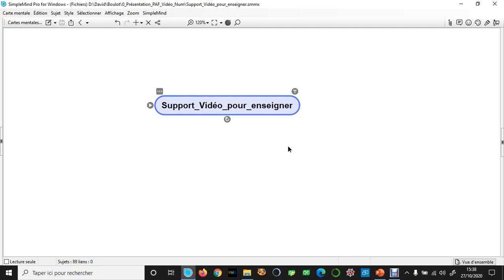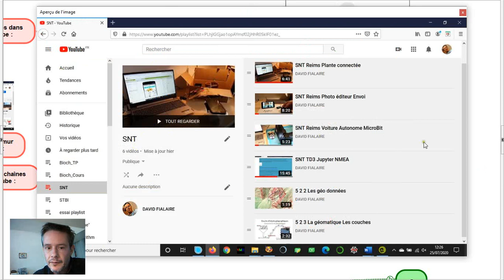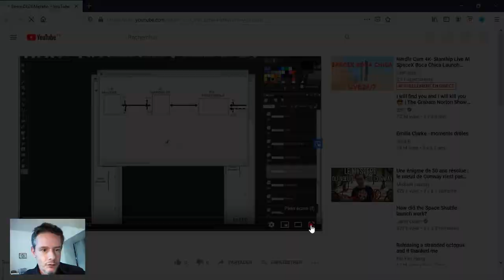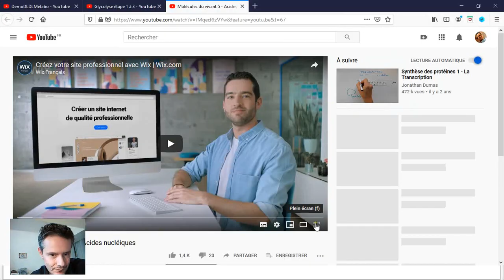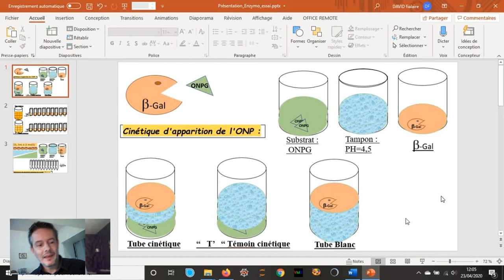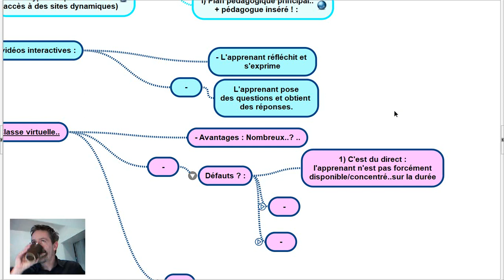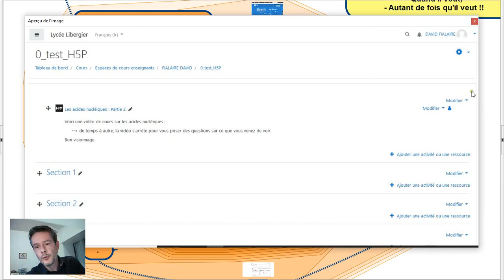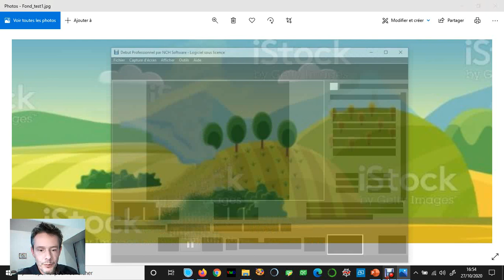Création Capsules Pédagogiques Caractéristiques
Voici une capture écran de la formation portant sur la création de capsules vidéos pédagogiques et de leurs caractéristiques.